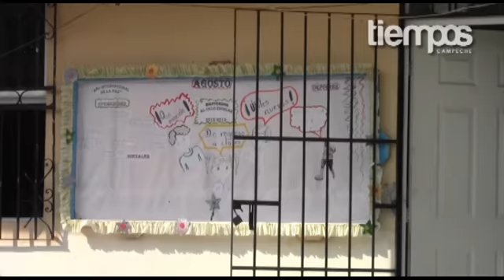Alcaldesa clausura curso de "Vivir mejor sin violencia"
La presidenta municipal, Beatriz Selem Trueba, dio por clausurado la mañana de hoy en la escuela primaria "Año Internacional de la Paz" de la colonia San Joaquín, el taller "Vivir mejor sin violencia", el cual tuvo como objetivo promover la convivencia armónica y sana para los pequeños y sus familias.

Fomentar el respeto, los valores y la armonía entre las familias es responsabilidad de todos, así lo manifestó, la alcaldesa de Campeche, al clausurar este taller y pidió confiar en las instituciones que velan por la integridad de las familias campechanas.

"Es una responsabilidad de todos, es una responsabilidad de los padres, es una responsabilidad del Gobierno, del sistema educativo, también de los medios de comunicación. Les pido también a todos los chiquitines, a todos los papás, que si en algún momento sufren algún tipo de violencia, no tengan miedo, no se callen, acérquense a un familiar, maestro o alguien en quien confíen, pídanle que los lleven al DIF, no los vamos a separar de sus familias, y si alguien les está haciendo daño los vamos ayudar para que no siga pasando".

Así mismo, la Presidenta Municipal, agradeció a la directora Tomasa Enit Fernández Briceño, por haber permitido entrar a su escuela, y haber tenido la apertura para que se den estos cursos para enseñarles a los niños sobre la armonía y la convivencia familiar, al igual que a sus padres.

Por su parte, Marcia Muñoz Vasconcelos, titular de Desarrollo Social, recalcó que para la actual administración municipal, resulta importante contribuir con acciones que permitan erradicar la violencia, un tema doloroso para la sociedad en general y que desafortunadamente se da en todos los niveles sociales y económicos.